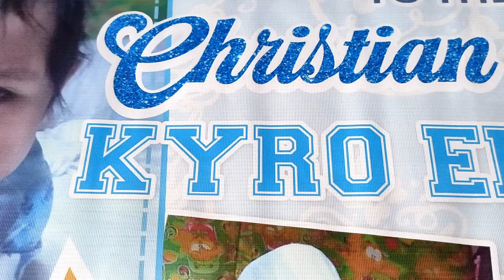HAPPY CHRISTENING KYRO ELLISON